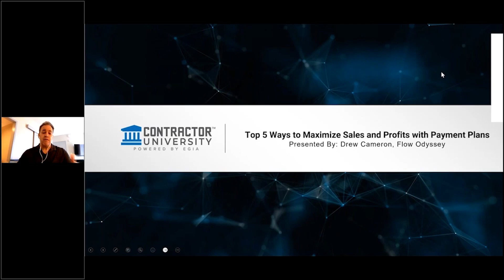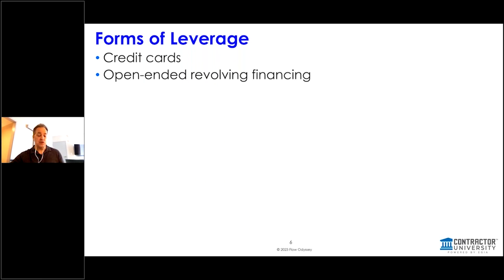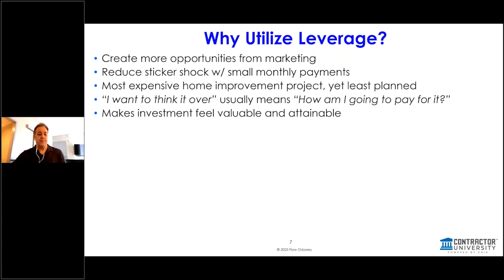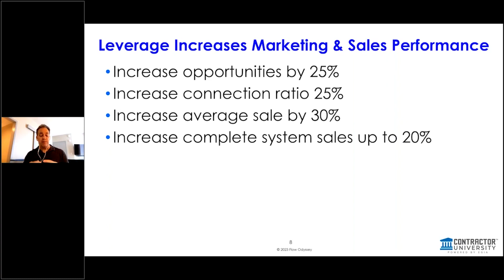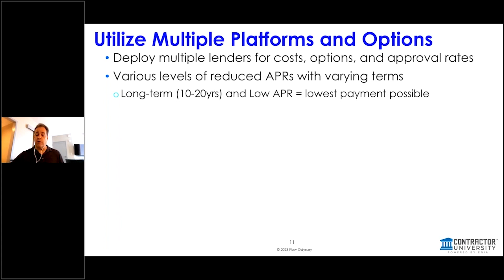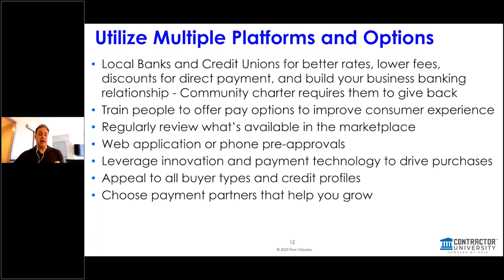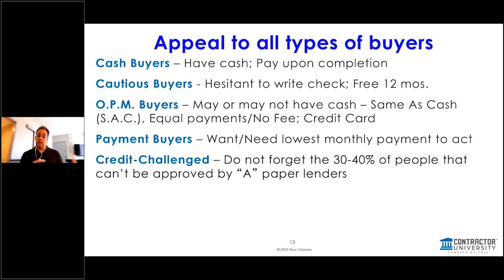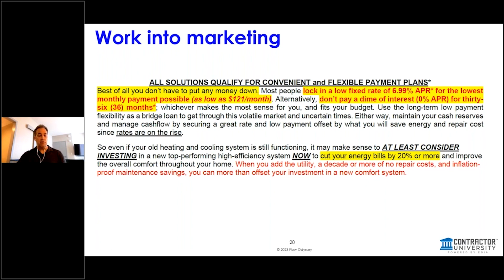Top 5 Ways to Maximize Sales and Profits with Payment Plans - Cracking The Code (Dec. 4, 2023)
Even Warren Buffett financed his HVAC system, and your customers should as well. Get more customers to buy by navigating financing in new ways and showing them what they really want: a better consumer experience.

This week, Drew Cameron explains the best methods for removing customer doubts around financing so you can expand your customer base and maximize profits.